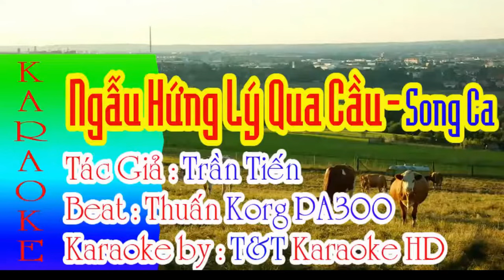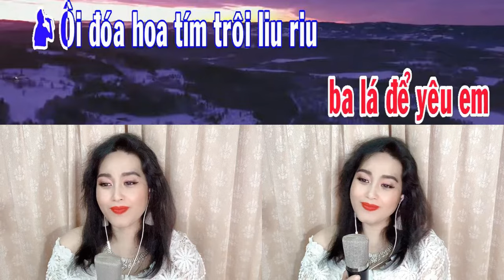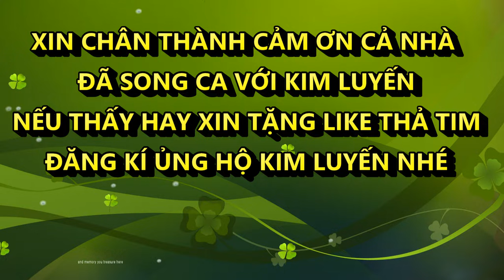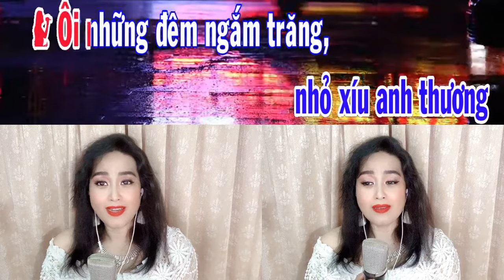NGẪU HỨNG LÝ QUA CẦU KIM LUYẾN KARAOKE THIẾU GIỌNG NAM